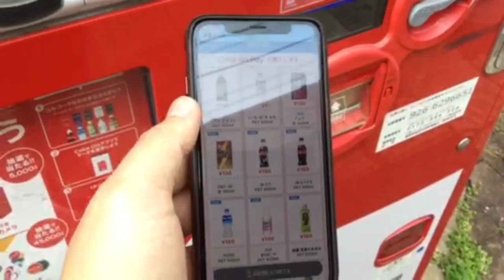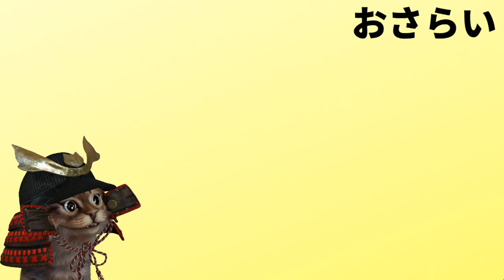CokeOnPay自販機で実際にLINEPayを設定して使ってみた！【コークオン】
【PR】 僕の動画で久しぶりに実写の動画でしたがたまには良いですね。
また何かチャレンジしてみたいと思います。コークオンペイそれにしても便利がいいですね

使用機材
マイク：Rode NT1A
キャプチャーボード：I-O DATA GV-USB3
オーディオインターフェース：YAMAHA AG03